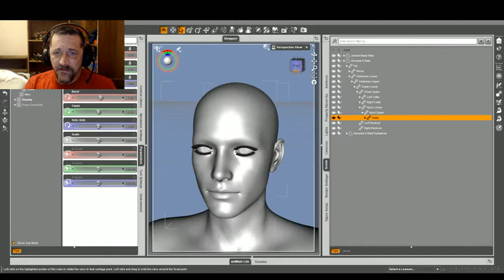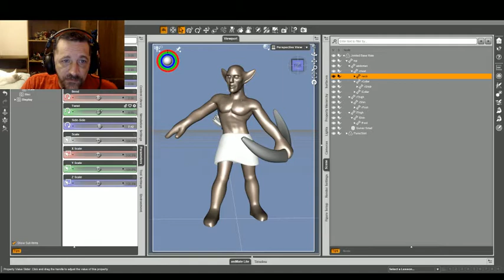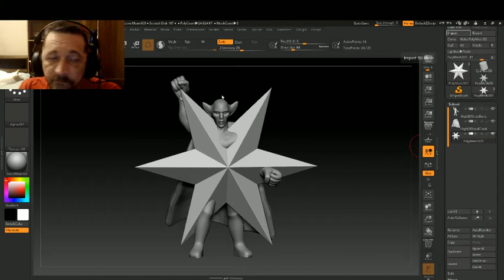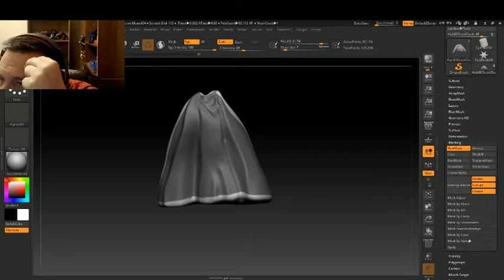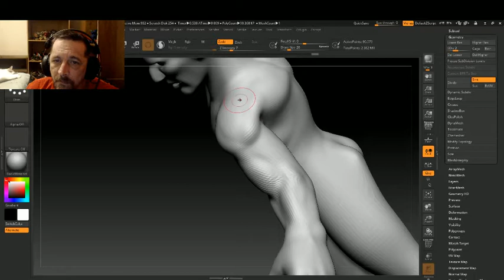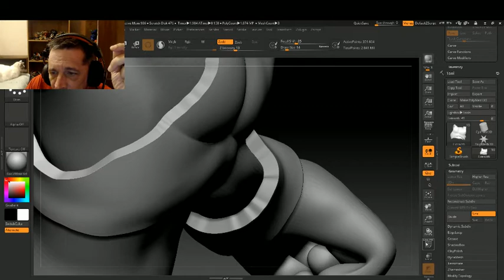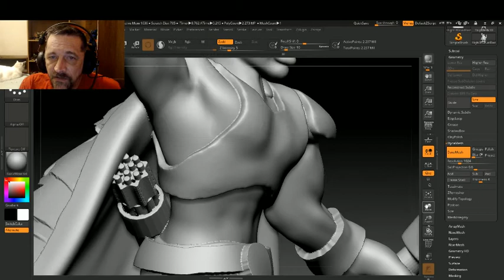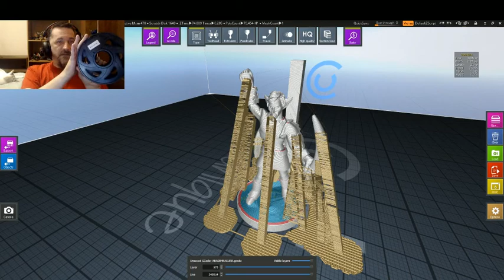3D Sculpting for 3D Printing Miniatures E001 High Elf Druid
Though not the inaugural stream of 3D Sculpting for 3D Printing Miniatures, it is the earliest I have recorded. Join me as I start with a custom geometry figure in DAZ Studio, add a few props, then bring it into ZBrush to turn it into a figure for a player in my AD&D campaign!

Please forgive the long intro, the actual proccess begins at 6:00 or so